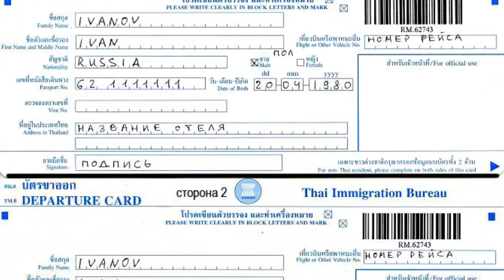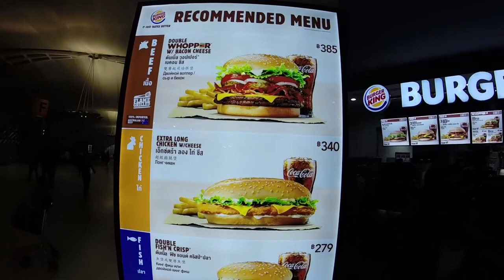Поездка в Тайланд | Часть вторая | Виза во Вьетнам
В этой части я расскажу о визовой политике стран азии.
Немного о том как оформляется виза во Вьетнам

Извиняюсь за излишнюю жестикуляцию =)

Видео снято на камеру GoPro Hero 3+ Silver Edition